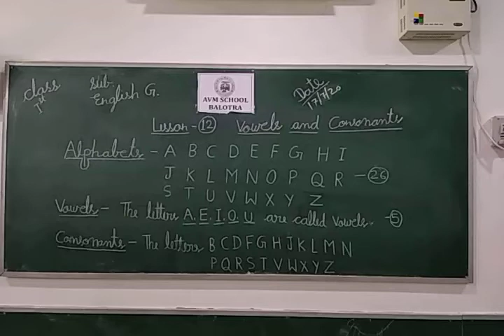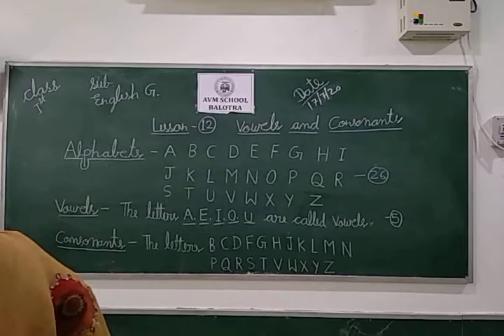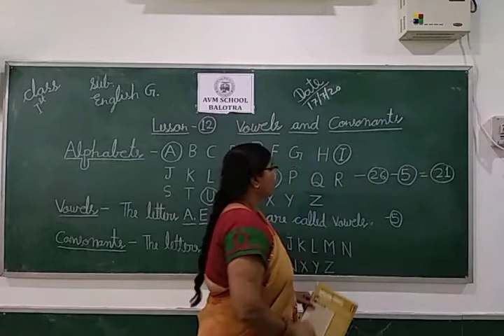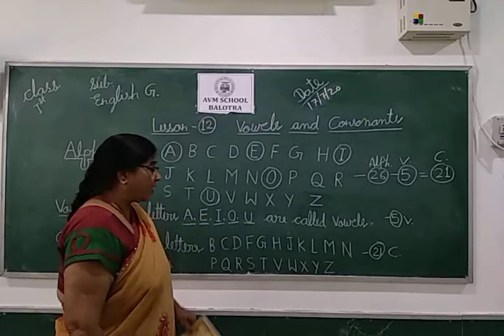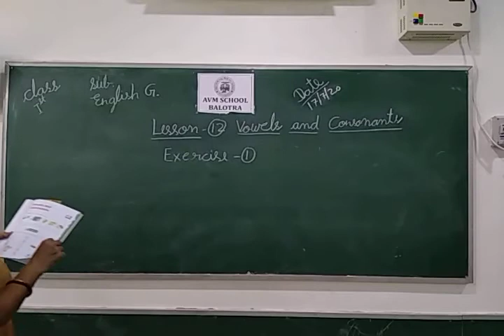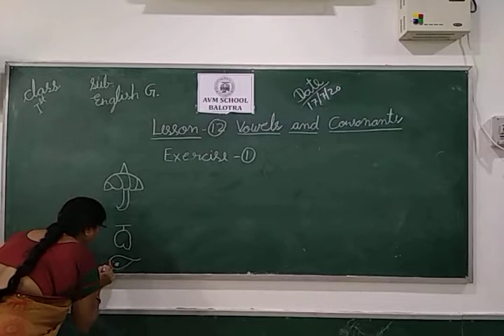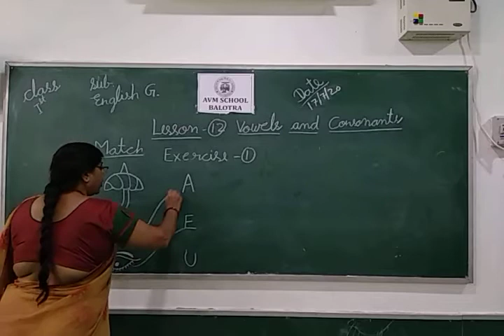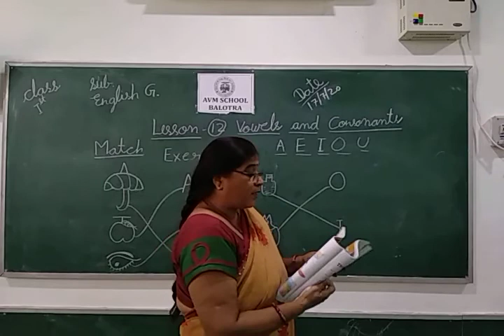Class-1 Chapter-12 English Grammer